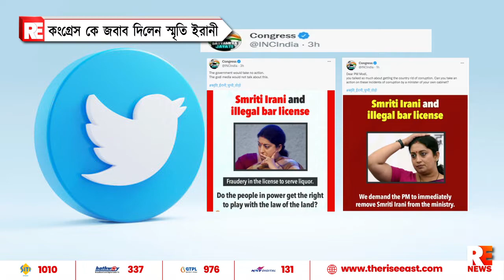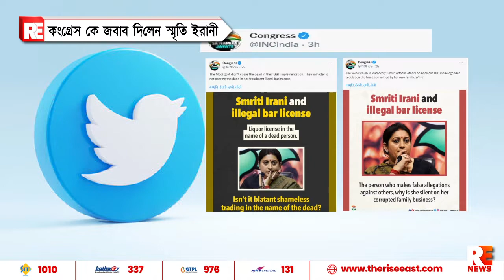কংগ্রেসকে জবাব দিলেন স্মৃতি ইরানি